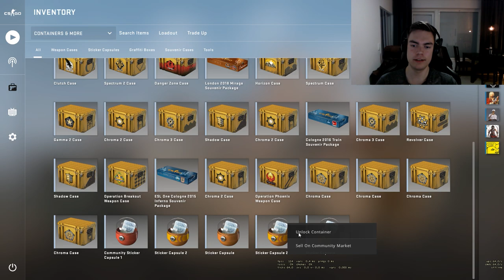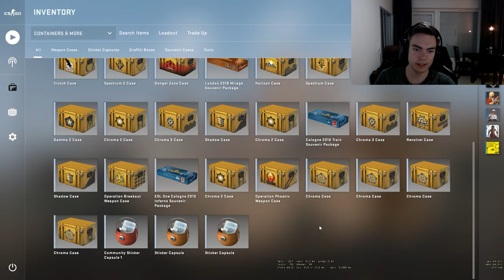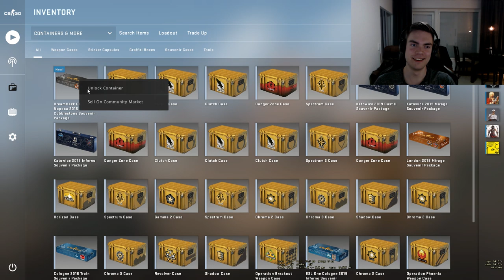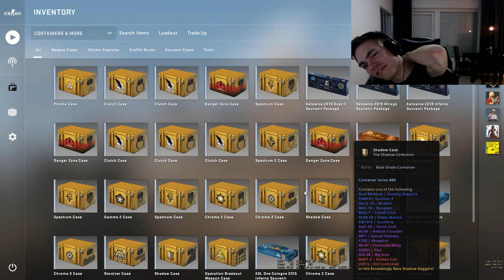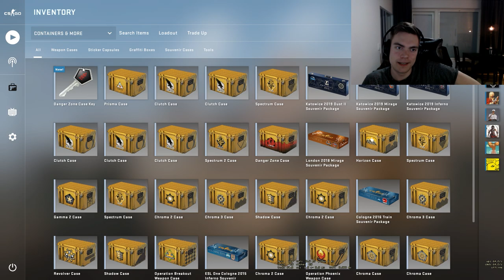Mun kallein case opening! - CS:GO Suomi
Unelma elää. Laatikon arvo sen kun noussut videon kuvauksesta ja joka pv harmittaa vähä enemmän.